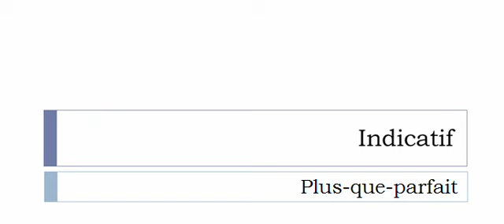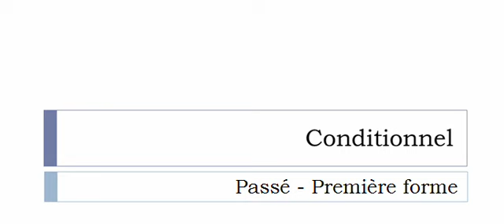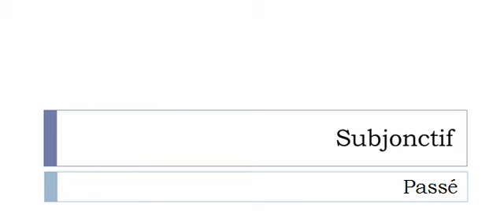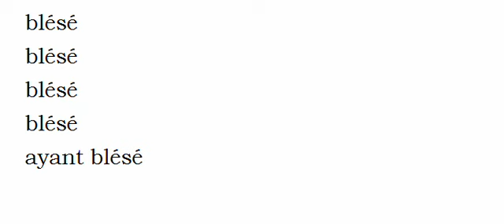الفعل الفرنسية = Bléser